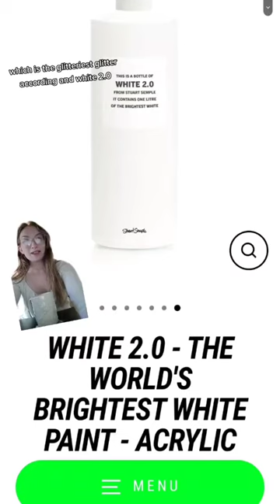The Pinkest Pink VS Vantablack | That Art History Girl